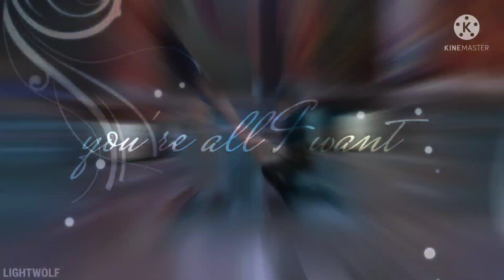Valentines Day MEP - Part 9 for IcxnicMarvelEditz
Let me know if I need to change anything